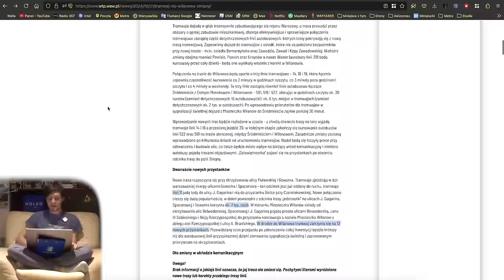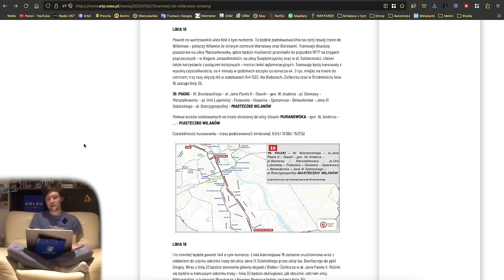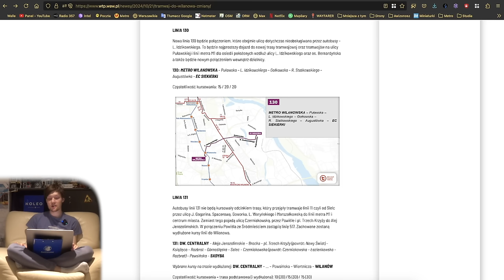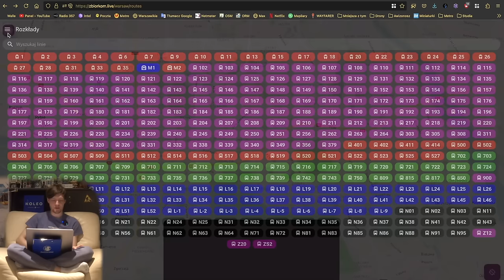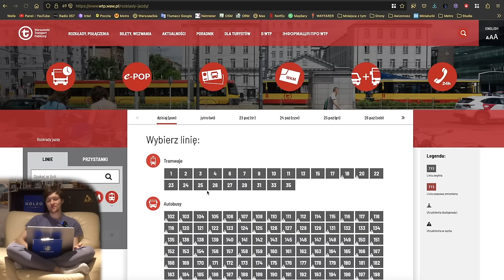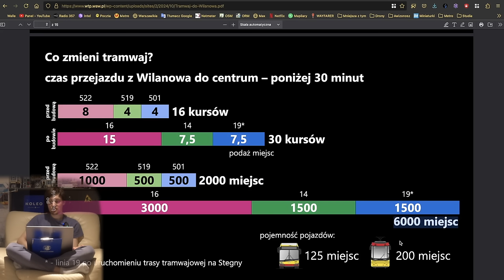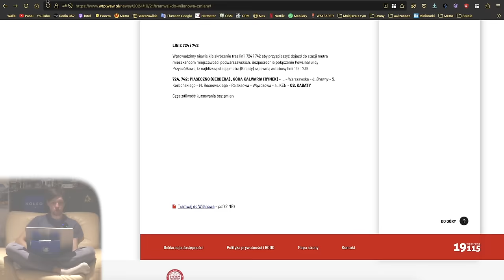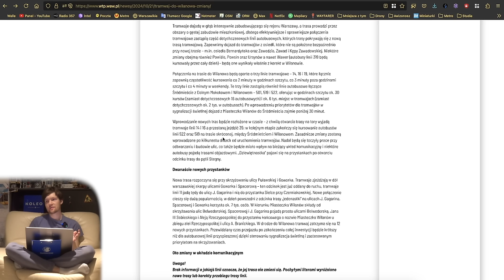#19.8 Jakie Tramwaje pojadą do Wilanowa i które autobusy zostaną zlikwidowane? - Tramwaj k. Wilanów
W końcu mamy wyniki po konsultacjach społecznych jak będzie wygląda układ komunikacji miejskiej po Otwarciu Tramwaju do Wilanowa w Wilanowie, Ursynowie, Mokotowie, Ochocie, Śródmieściu czy Wawrze!

Spis Treści
0:00:00 Początek
0:00:39 Intro
0:01:01 Wstęp
0:05:36 Najciekawsze zmiany dla Awizonosza
0:11:49 Tramwaj 14
0:05:07 Tramwaj 16
0:12:03 Tramwaj 19
0:14:11 Tramwaj 35
0:15:21 Autobus 107
0:17:12 Autobus 108
0:19:00 Autobus 130
0:20:22 Autobus 131
0:21:49 Autobus 139
0:23:38 Autobus 163
0:25:26 Autobus 164
0:28:30 Autobus 192
0:32:28 Autobus 200
0:34:05 Autobus 239
0:35:17 Autobus 251
0:36:08 Autobus 263
0:37:57 Autobus 264
0:38:38 Autobusy 339, 379 i 501
0:40:56 Autobus 517
0:42:13 Autobus 518
0:44:19 Autobus 520
0:45:26 Autobus 522
0:45:33 Autobus E-2
0:45:56 Autobusy 724 i 742
0:47:24 Podsumowanie lokalizacyjne
0:59:30 Podsumowanie
1:08:09 Zakończenie
1:10:59 Outro